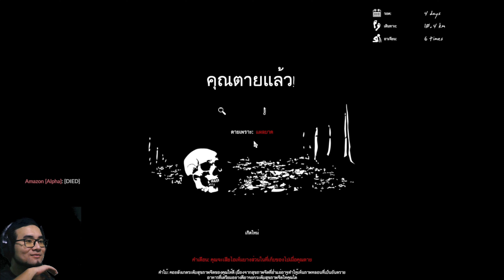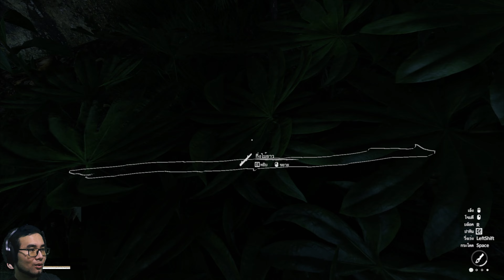Green Hell :กลับมาอีกครั้งพร้อมความสิ้นหวังที่มากกว่าเดิม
หัวกูจะปวด